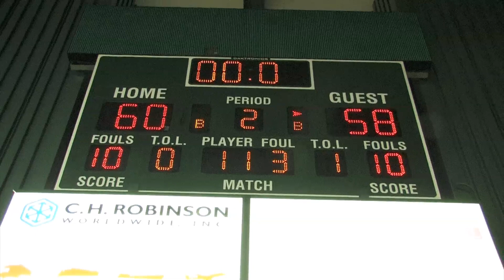CPP Mens Basketball Senior Night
With a double-overtime against Cal State Dominguez Hills, Junior Guard Mitchel Anderson shoots a three-point buzzer beater to set the Broncos over CSUDH 60-58. The Cal Poly Pomona men's basketball team also recognized its four seniors at the regular season finale, Feb. 24.

Reported by Karina Lopez
Filmed and edited by Paul Rosales